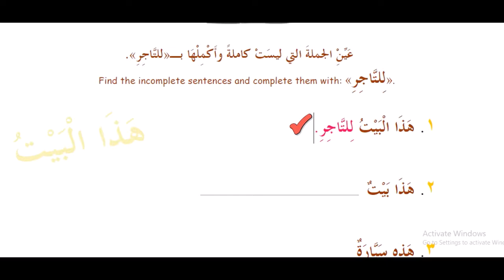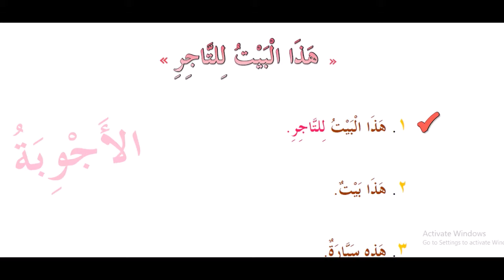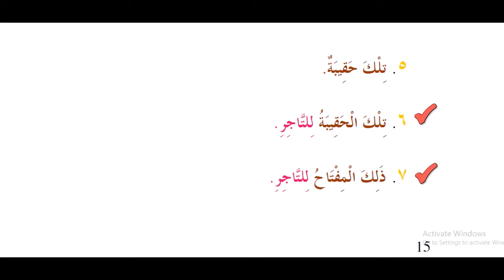8 kitob 7 dars